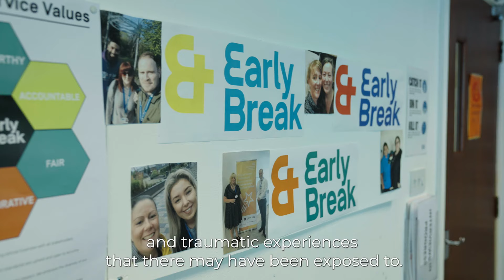Janine Day - Early Break Operations Director - Shortened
Domestic abuse and trauma: how to get help - featuring Janine Day, Operations Director from Early Break